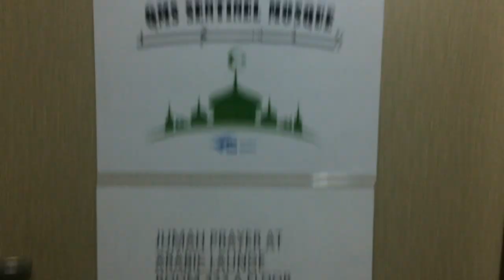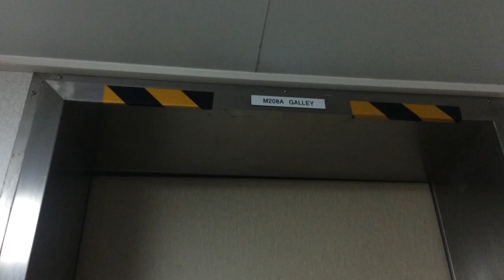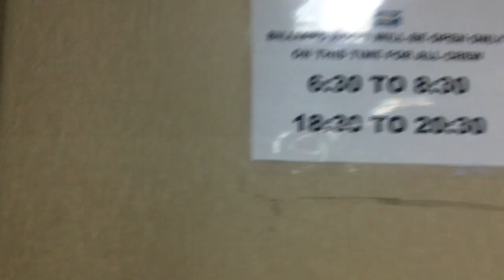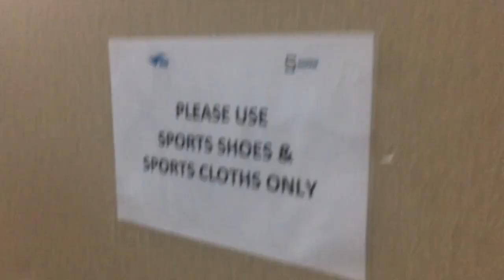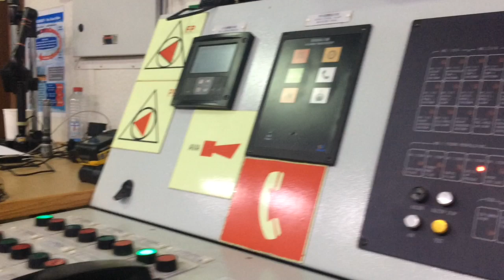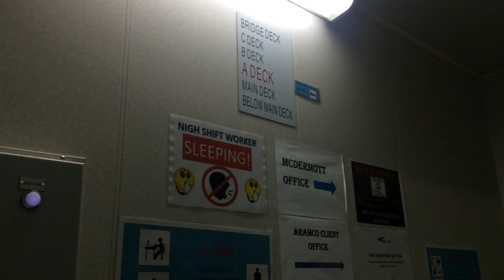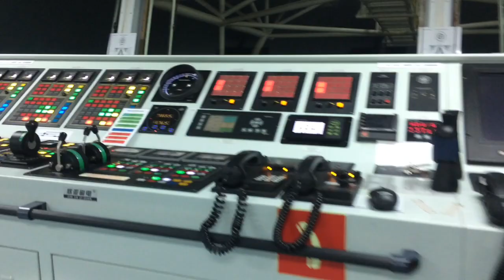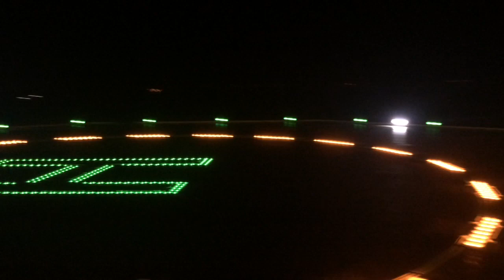Life Onboard and Rig Tour (Offshore)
Seafarers find joy in small things on ships to keep them going 🙂
QMS Sentinel